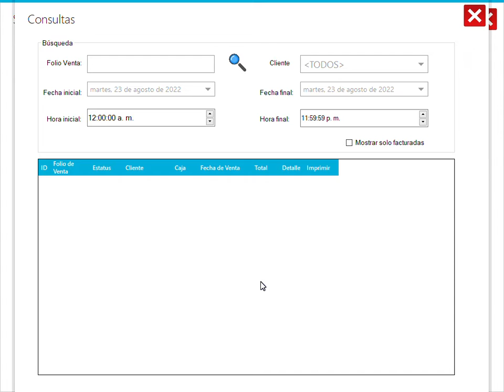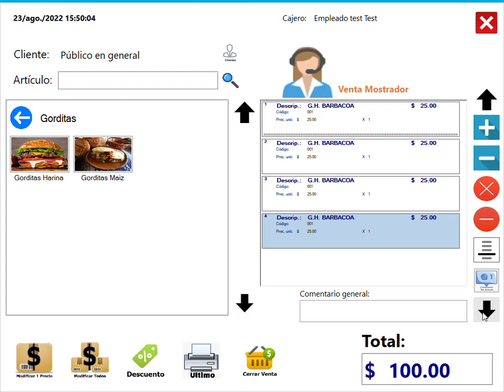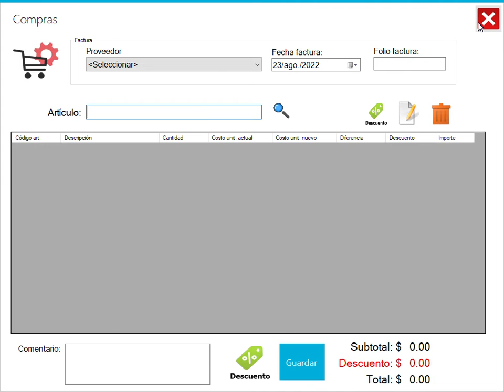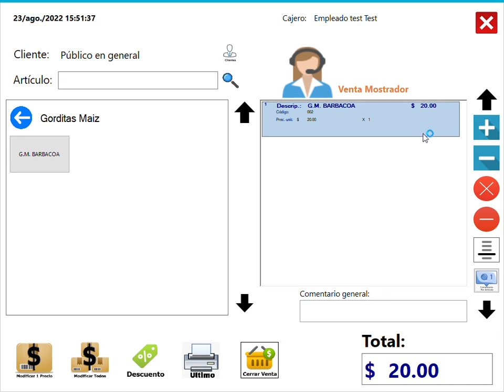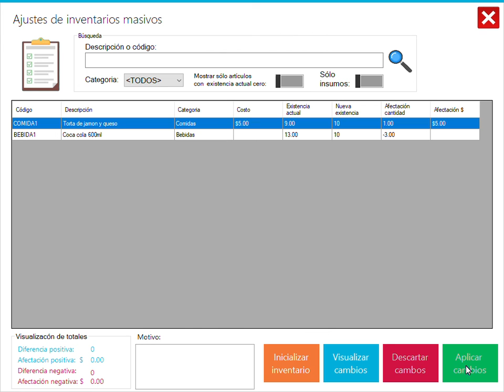ACTUALIZACION- MEJORAS SISCOR POS AGOSTO 2022